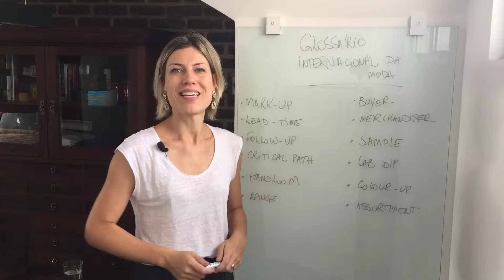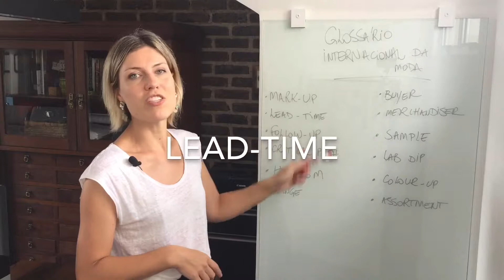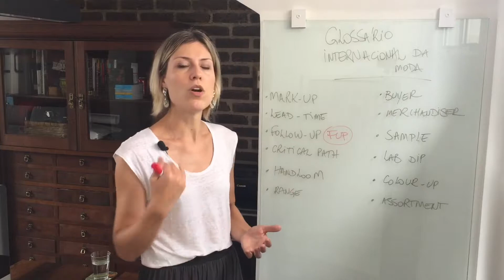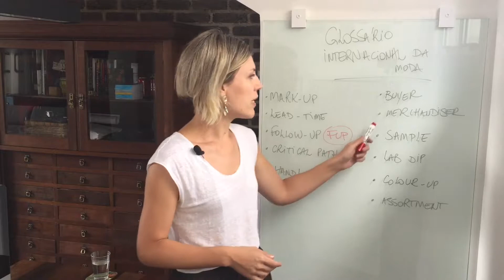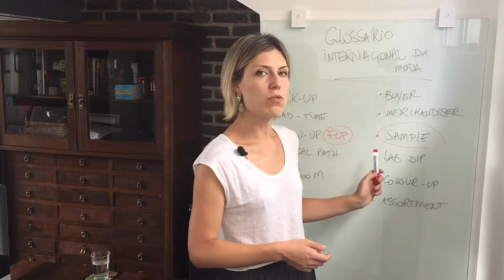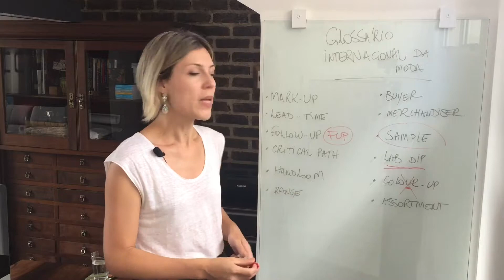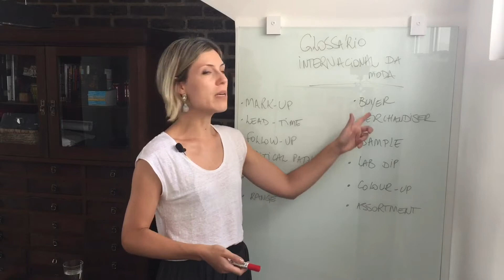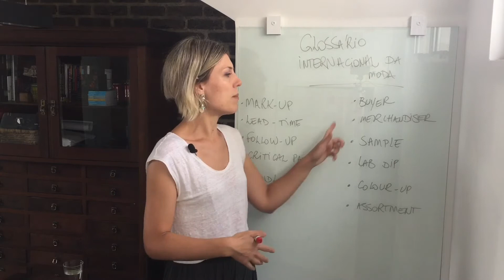Negócios de Moda | Termos em Inglês Usados na Indústria da Moda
TERMOS EM INGLÊS USADOS NA INDÚSTRIA DA MODA
Se você trabalha com fornecedores ou compradores estrangeiros (ou pretende trabalhar) você vai ouvir esses termos.
Mesmo dentro do Brasil muitos são utilizados também.

Assista nesse vídeo a explicação do que eles significam e se comunique de forma profissional com seus parceiros de negócios!

E se quiser realmente profissionalizar o seu Negócio de Moda, não deixe de se inscrever para o meu programa digital Moda de Sucesso

💡Quer mais insights como esse e muito mais? Baixe agora meu ebook totalmente gratuito!
✅ 3 Passos Para Aumentar as Vendas do Seu Negócio de Moda Usando o Seu Orçamento Atual 💰👉🏻

💵 CALCULADOR AUTOMÁTICO de margem de lucro e mark-up para calcular o preço dos seus produtos 👉🏻 Baixe grátis